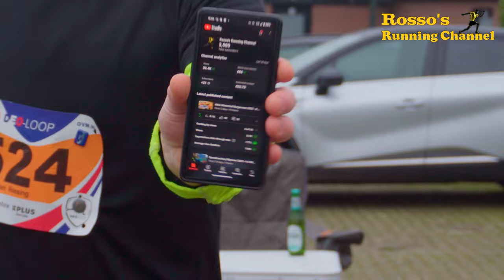DEO Loop Borculo 2023 - A 13km Trail Run - Virtual Run - Treadmill Run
A 13km Trail Run through the woods of Borculo, Gelderland, The Netherlands, on a very wet and muddy day..

Recording date :
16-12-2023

0:00 - Intro
2:54 - Start Run
30:49 - Little Chat
42:13 - Tighten the Laces
58:57 - Meeting an old Friend
1:11:32 - 1/4 Rotterdam Marathon
1:25:55 - The Finish
1:28:02 - Epilogue